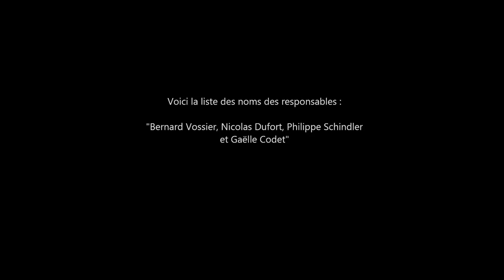La Torture dans les Centres Educatifs en France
La torture dans les centres éducatifs fermé en France

Un nouvel exemple de la torture pratiquée en tout impunité dans les centres éducatifs fermés en france, comme ça le jeune préférera aller en prison (l'alternative à la prison est donc la torture ?) que d'être torturé et on accusera ce jeune de "mal se comporter" parce qu'on lui fait du mal (à la fin de la vidéo, les coordonnées du centre ou ça s'est passé) , à noter l'aspect d'abus sexuel evident pour deux hommes de tenir une jeune femme comme ça sous leur contrainte. (Tout ça au prétexte qu'elle jetais de la terre...)

Vidéo précédente ou on fait subir la même chose, on rajoute du mal à une jeune fille déjà immobilisée :

Voici les coordonnées du seul centre pour fille de cette asso :
etablissements/

Centre Educatif Fermé (CEF)
Pour filles 49 route d’Yvetot
76560 Doudeville
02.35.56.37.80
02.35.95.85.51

Association Les Nids- Siège Social
27 rue du Maréchal Juin
76 130 Mont-Saint-Aignan
Tél. 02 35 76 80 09

Voici la liste des noms des responsables (cités au générique):

"Bernard Vossier, Nicolas Dufort, Philippe Schindler et Gaëlle Codet"